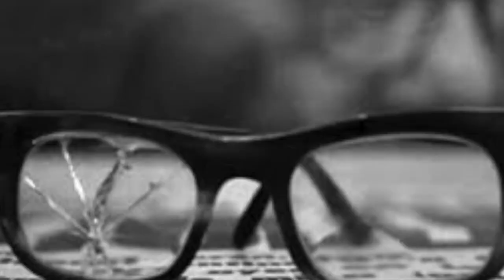Rodolfo Walsh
A  43 años del asesinato de Rodolfo Walsh.  La palabra de su mujer Lilia Ferreyra, en el tema Jaque mate (Blas Rivera) del CD  "Jaque Mate", grabado entre Buenos Aires, Rio de Janeiro y Madrid.